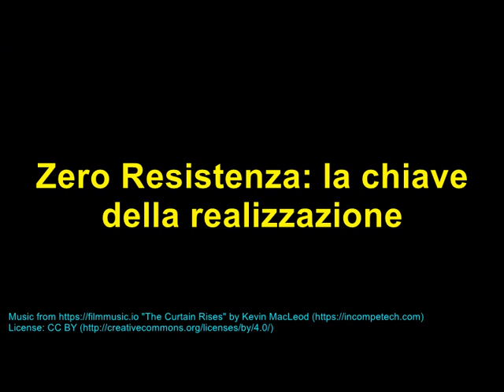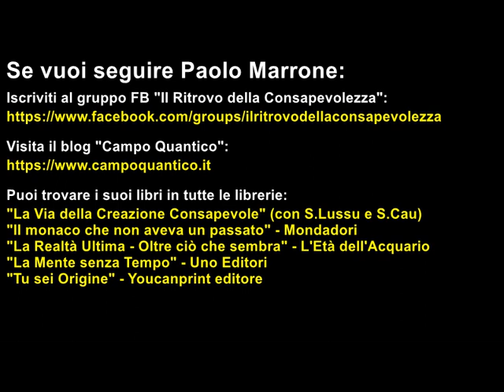Paolo Marrone: Zero Resistenza, la via della realizzazione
Dalla registrazione di una diretta sul gruppo FB "Il Ritrovo della Consapevolezza"

Leggi i suoi libri:
"La Via della Creazione Consapevole" (con S.Lussu e S.Cau)
"Il monaco che non aveva un passato" - Mondadori
"La Realtà Ultima - Oltre ciò che sembra" - L'Età dell'Acquario
"La Mente senza Tempo, là dove tutto accade" - Uno Editori
"Tu sei Origine" - Youcanprint editore